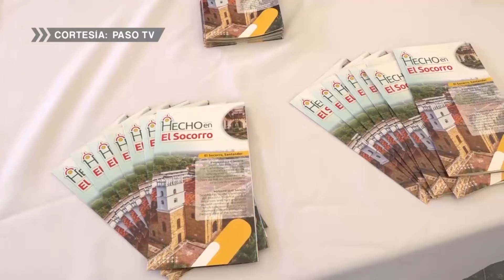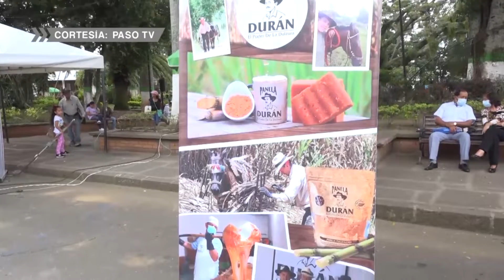“Expedición Recorriendo Santander”